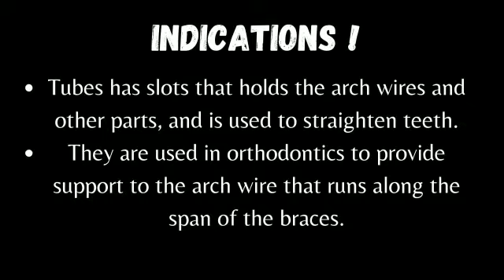Phistore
Video from Phialigner